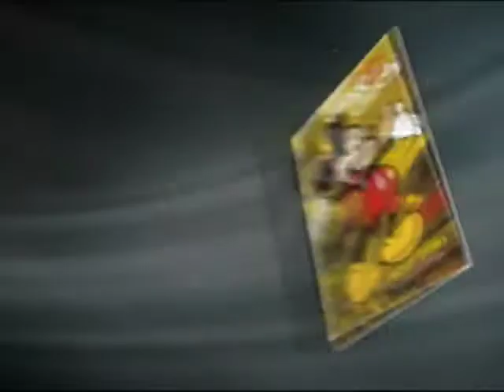I "mattoncini" presentano un nuovo gioco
- Secondo quanto anticipato da LucasArts e TT Games i mitici Lego si apprestano ad approdare su Nintendo 3Ds con il nuovissimo 'LEGO Star Wars III: The Clone Wars'.Il resto su